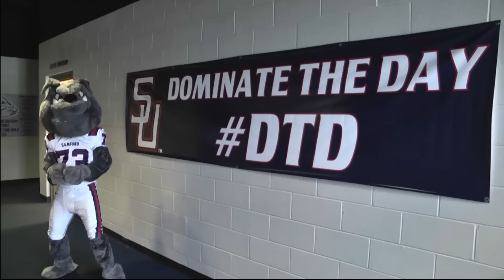SPIKEVISION EP 4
Episode #4 of Samford Football SPIKEVISION for the 2015 season